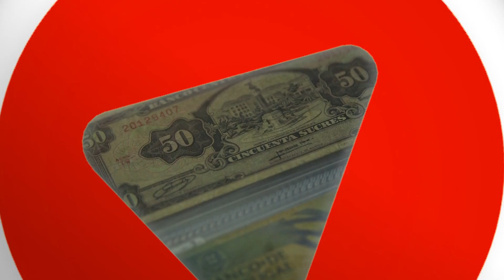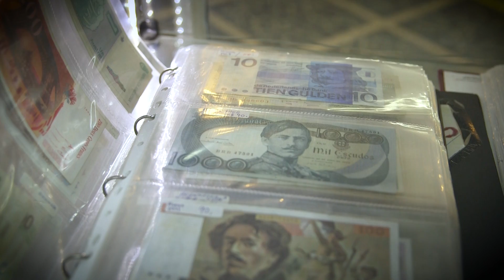A GALERIA DE BRINQUEDOS | SP Tem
SP Tem... Brinquedos Antigos. A maior exposição de brinquedos antigos do Brasil está na Galeria Itapetininga. Bia Bauer conversou com Carlos Roberto e Sr. Galdino, que contaram como passaram de colecionadores para comerciantes.